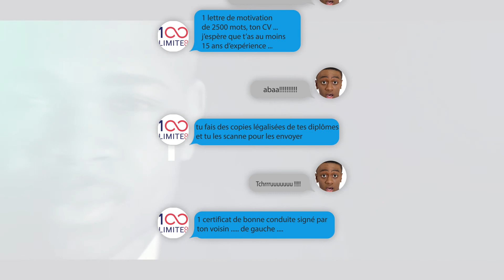100Limite Ep.1 -Segment4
Partie 4 de l'épisode 1 de l'émission  pour jeunes entrepreneurs 100Limite